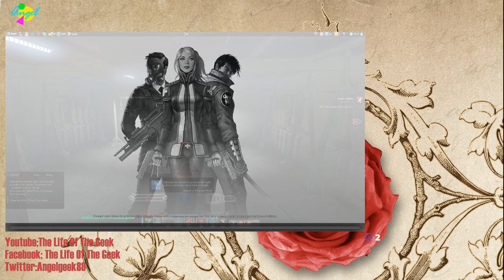ANIMA et W A N D S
Bonjour comment va aujourd'hui on se retrouve pour utiliser l'anima récolter sur les zombies et on découvre une fille vénére avec son pouvoir du feu Biz
Pour me retrouver: